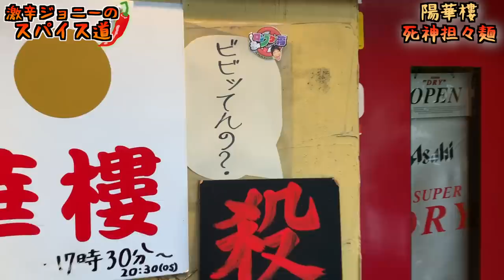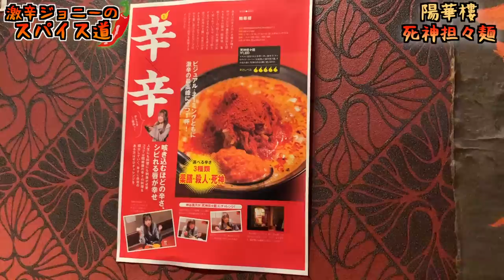ビビってんの？死神担々麺に煽られたので挑戦してみた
【今回のお店】
陽華楼
福岡県福岡市博多区博多駅前3-7-3 皐月マンション 1F